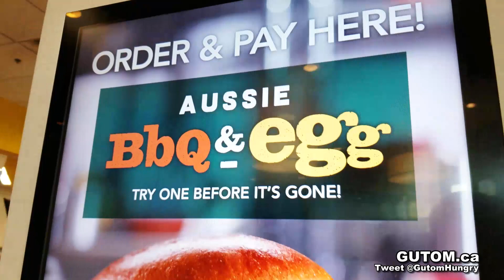AUSSIE BURGER and FRENCH MCFLURRY at MCDONALD'S WORLD TASTE TOUR | Vancouver Food Reviews - Gutom.ca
McDonald’s Canada is offering a unique summer promotion. 'World Taste Tour' June 18 - July 29, features international flavors China, Italy, Australia, Mexico, and France.

These are the last two items on the World Taste Tour at McDonald's Canada.

Aussie BBQ + Egg Burger
Egg, Beet chips, cheese, lettuce, smoky BBQ sauce, brioche-style bun.

Nice amount of cheese, egg. Crispy chips were good. The brioche bun was nice and warm. The burger patty was a good temperature.

French Crème Brûlée McFlurry
Vanilla soft serve, caramelized sugar topping and Crème Brûlée sauce.

The French Crème Brûlée McFlurry was very good. But some of the sugar topping was too hard and bad for the teeth!

Overall, the Aussie BBQ Burger and the French McFlurry are surprisingly good!

The McDonald's dining experience definitely varies at each location, and time of day. This location was at Burnaby Metrotown, and the quality was pretty good, considering it is fast-food.

Pretty good.

Bueno.

Not good.

Very good!

Gimme more!